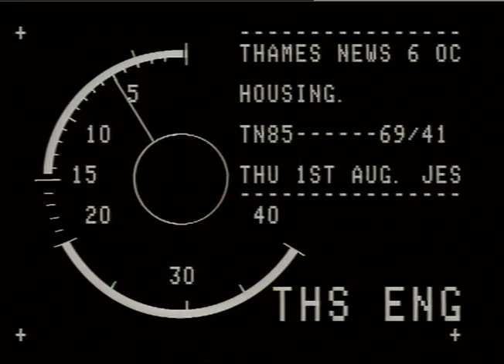Anger Over Rising House Prices in Maida Vale | Thames News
Protestors argue that the council is doing little to reduce the problem of rising house prices in the Maida Vale area.

THAMES NEWS -_x000D_
1.8.85._x000D_
85/99/16.1unch._x000D_
105/13.aft._x000D_
69/41.pm._x000D_
HOUS